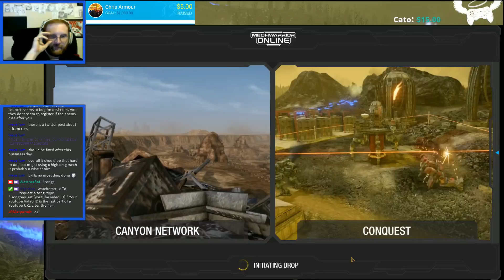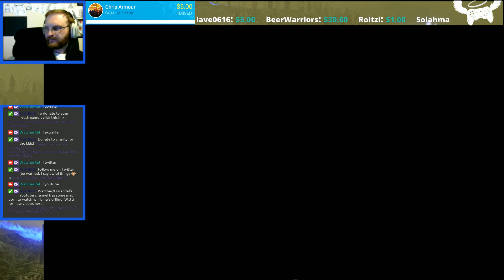Failing Upward with Durandal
Some parts of this got muted, but it was a great stream!  Got my Cicada for the Champion III event, now to get the last 12 points later on.